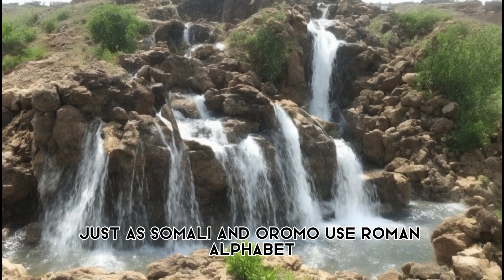Who are the AFAR people? - 10 facts you didn't know about the people of AFAR - African tribe